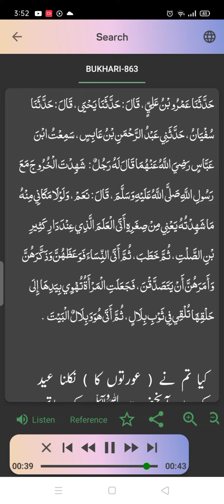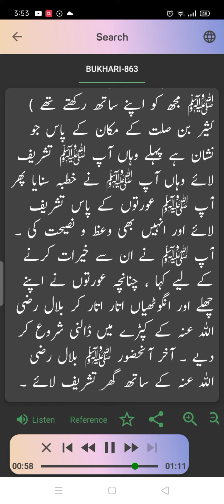Sahi Bukhari Hadees Number 863 | Arabic to urdu translation| HADEES SUNO